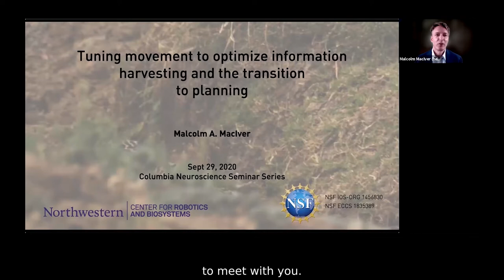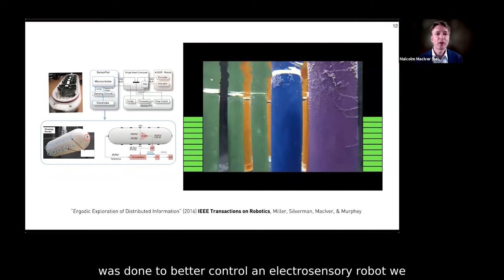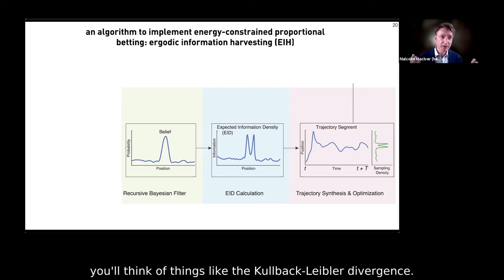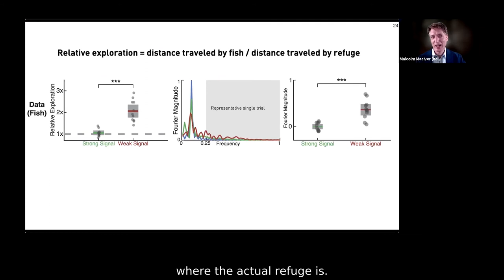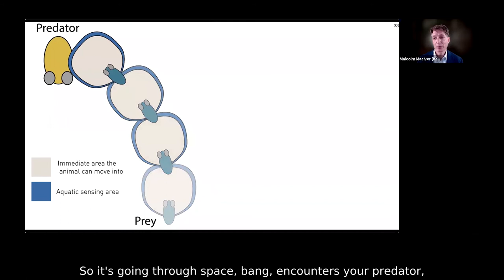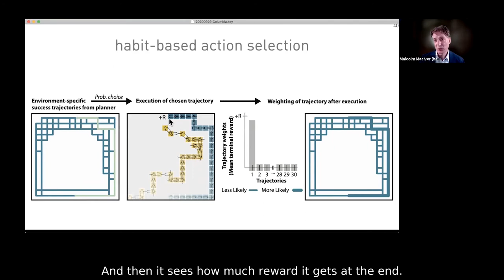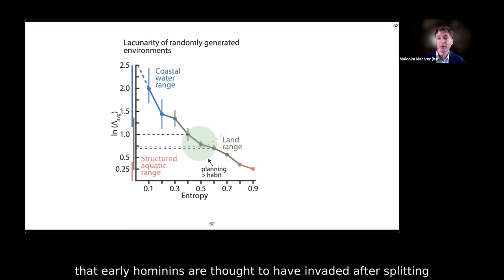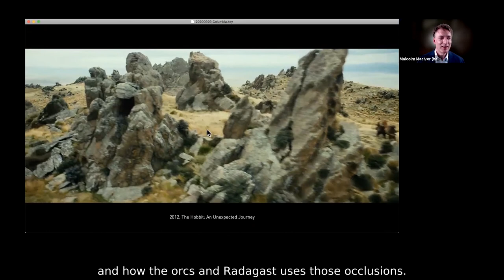Malcolm Maclver - Tuning movement to optimize information harvesting and the transition to planning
Speaker: Malcolm Maclver, PhD,  Professor of Biomedical Engineering, Mechanical Engineering, Northwestern University

Malcolm Maclver, PhD, Professor of Biomedical Engineering and Mechanical Engineering, talks about how animals move to acquire information about space, such as to localize targets.

This talk is part of the Columbia Neuroscience Seminars, the flagship venue at Columbia for invited speakers from local, national, and international scientific communities to share new findings in neuroscience